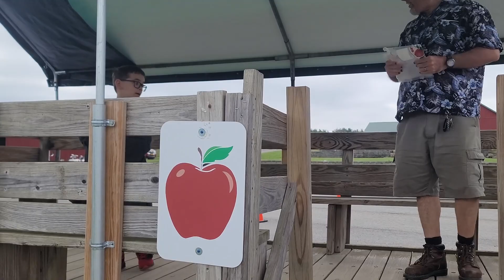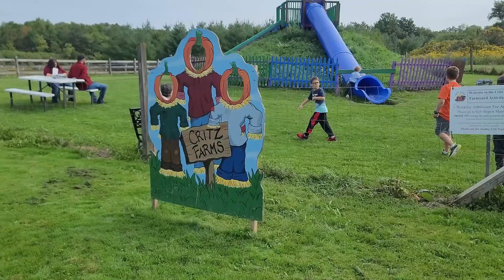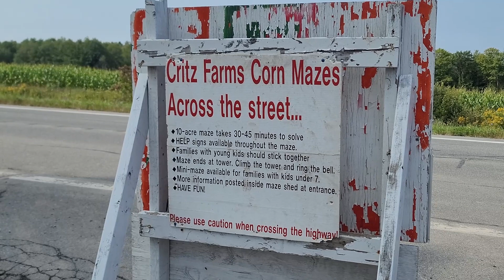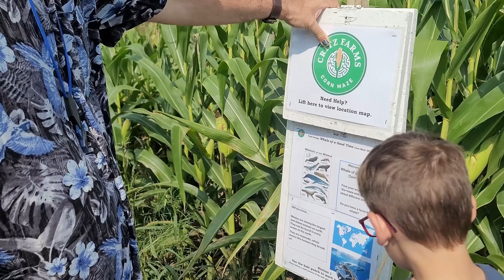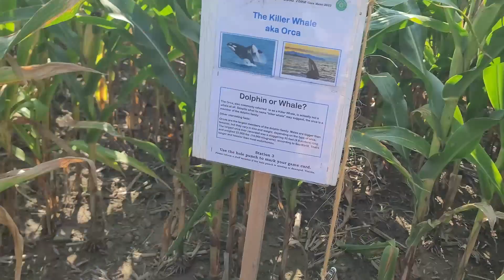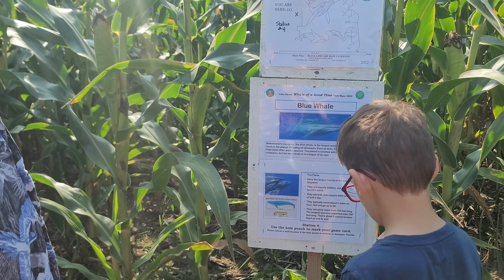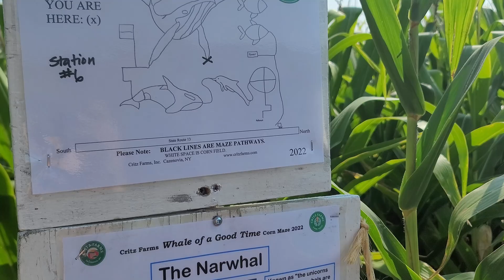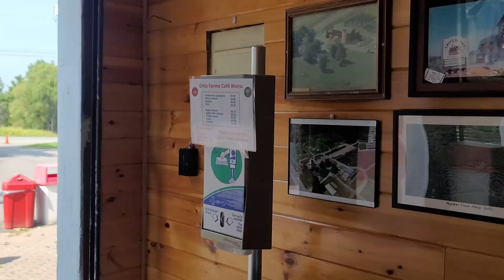Critz Farms Fall Harvest Celebration 2022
Join the family in Apple Picking (with a little bit of a mishap) Pumpkin Picking, Petting Zoo and a Corn Maze adventure.

Chapters:
0:00 Arrival and a Quest for Apples
1:38 Apple debacle...
2:06 Official Apple picking
2:43 Riding the Tractor to go pick apples
3:48 Searching for Honey-crisp Apples
4:58 Apple Picking
8:14 Feeding the Horses
11:59 More animals
13:33 Big Slides for Gideon to enjoy
13:52 Finding a Pumpkin
16:02 Kitty Gideon and bathing birds
16:28 Corn Maze Information
7:11 Conquering the Maze
23:52 Find the tower and ring the bell
24:29 Old maze pictures and our prize - The end